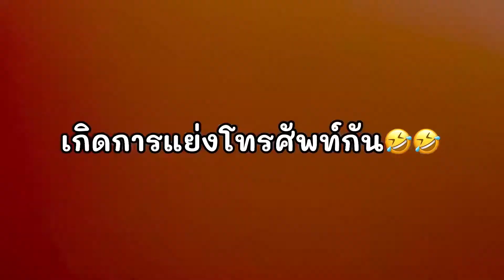มากินข้าวแลงนำกันเด้อปลาสดๆจากสระ Let's eat dinner with fresh fish together.